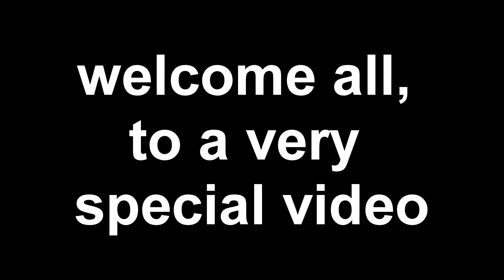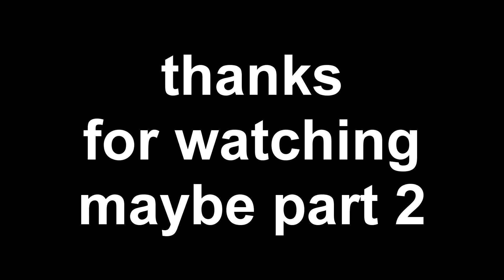WELCOME TO PENJAMIN CITY // Domain of Magica Collab Montage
50 Cent - Heat
Lil Yachty - Who want the Smoke?

Outro: Scott Joplin - The Entertainer